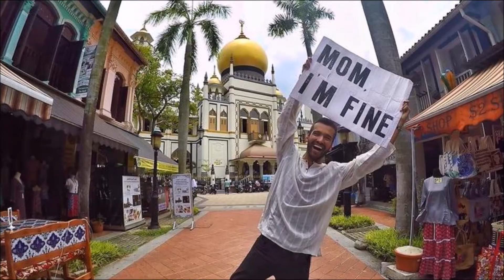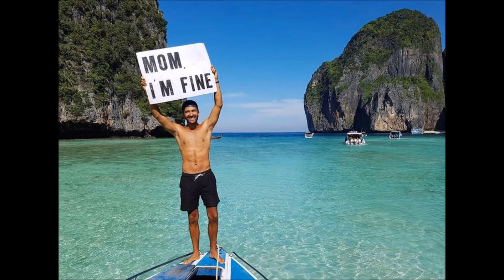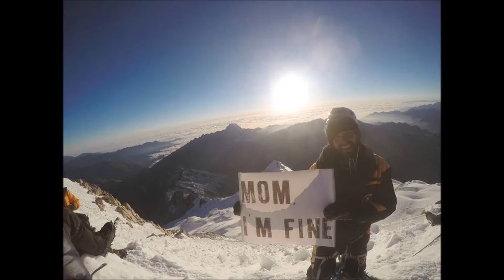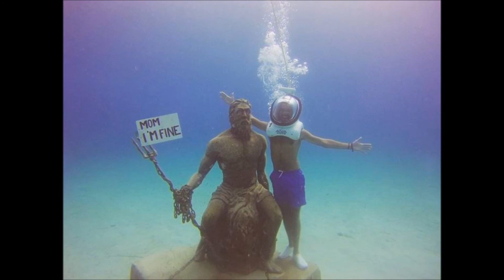Mom I'm Fine Slideshow